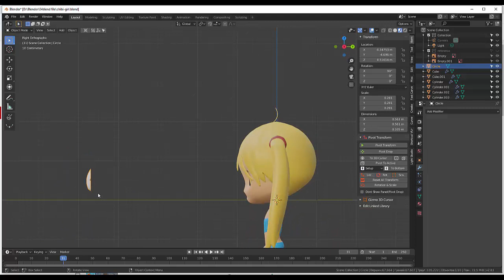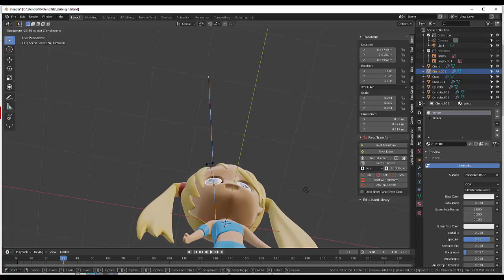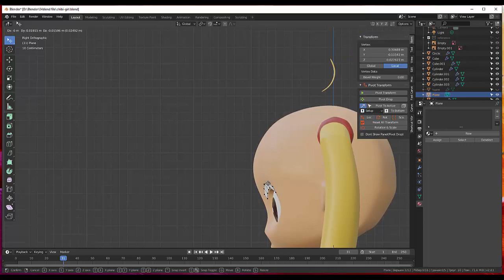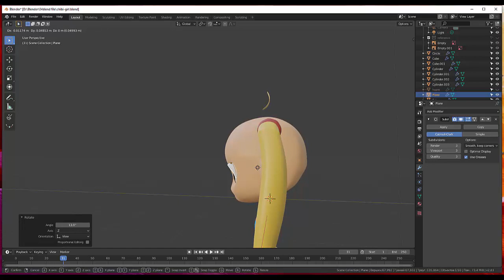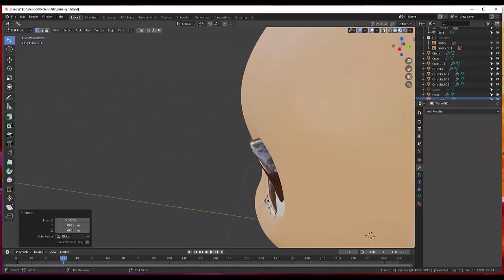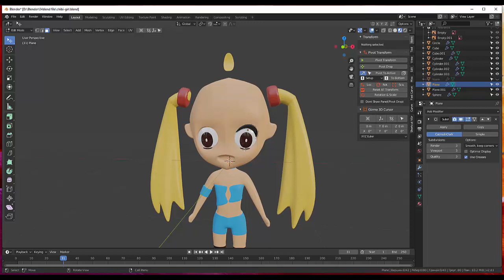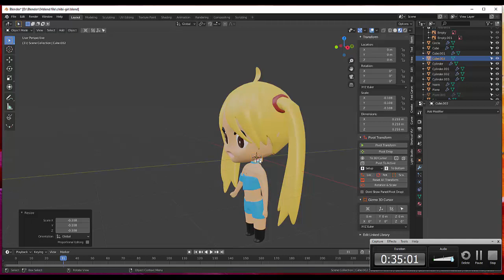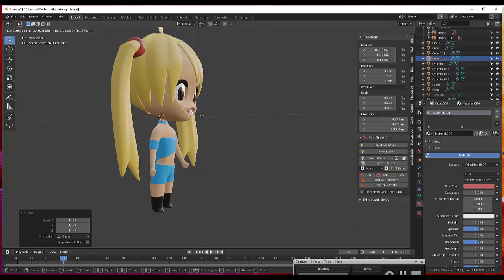72. Blender Character. Lowpoly chibi girl (Part9)